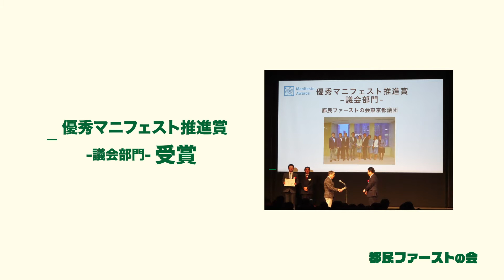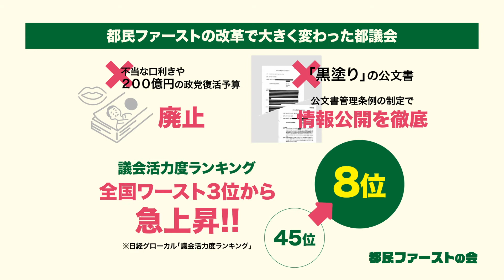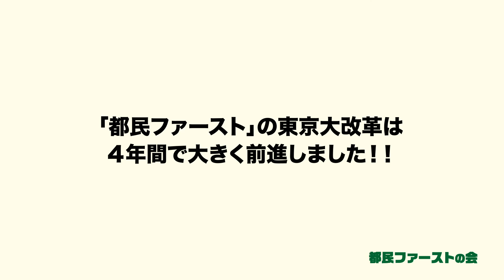都民ファーストの会｜公約進捗状況【公約達成206項目】【公約の進捗率は約81％】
都民ファーストの会、2017年〜2021年5月までの【公約達成206項目】【公約の進捗率は約81％】についての解説動画です。

東京都議会議員（杉並区選出） 「あかねがくぼ かよ子」です。
都民ファーストの会が2017年〜2021年の4年間にわかって推進した公約の進捗を動画にまとめました。

ー動画のサマリーー
0:14 優秀マニフェスト推進賞「議会部門」受賞
0:19 コロナ対策では【53回】小池知事に要望書を提出
0:27 【日本初】感染大防止協力金
0:37 ふるい都議会を新しく
　　　●高額な議員報酬を20％カット×4年間→約17.7億
　　　●費用弁償を廃止→約2.3億円
　　　●政務活動費を1人あたり月10万円削減→約6億円
　　　●庁有車（公用車）を20台から7台に削減→→約6000万円/年
　　　→【約27億円の費用（大切な税金）を削減】
　　　●不当な口利きや200億円の政党復活予算を廃止
　　　●「黒塗り」の公文書は【公文書管理条例を制定】し情報公開を徹底
1:08 議会活力度ランキング
　　　●全国45位（ワースト3位）から【8位】に急上昇！
　　　●女性議員の比率は全国1位！
1:19 議員提案条例は25年で1本のみだったのを4年間で4本制定
　　　●子どもを受動喫煙から守る条例
　　　●五輪文書保管条例
　　　●コロナ対策改正条例
　　　●こども基本条例
1:29 議員要望・小池知事提案
　　　●LGBT差別解消など人権尊重条例
　　　●児童虐待防止条例
　　　●障害者差別禁止条例
　　　●中小企業振興条例
1:40 子育て支援
　　　●都内の待機児童は73％減少
　　　●不妊治療助成の対象拡大
　　　●私立学校の学費負担軽減
　　　●0歳〜2歳児の保育料支援
　　　●都営地下鉄における子育て支援応援車両の導入
　　　●妊婦の方が検診などでタクシー移動に使えるチケット配布

「都民ファースト」の東京大改革は4年間で大きく前進しました！
　ーふるい議会に戻さないー

【都民ファーストの会 あかねがくぼかよ子後援会事務所】
〒168-0065 東京都杉並区浜田山3−24−8　1階（6月4日〜7月5日）

【都民ファーストの会 杉並区第一支部】
〒167-0051 東京都杉並区荻窪4−20−18 201

※杉並区にお住まい方、お勤めの方は、
都政へのご意見、ご要望を「あかねがくぼ事務所」にお寄せ下さい。